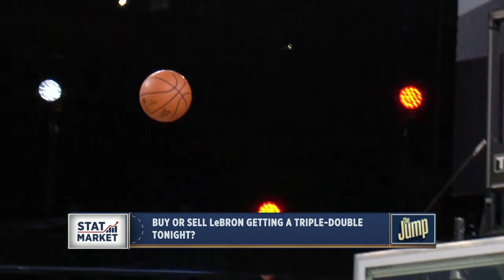One thousand percent I'm buying the Heat's title chances! - Richard Jefferson | The Jump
Rachel Nichols, Richard Jefferson and Paul Pierce play the "Stat Market," talking about (0:09) the Houston Rockets' defense, (1:43) LeBron James possibly getting a triple-double in Game 4 of Los Angeles Lakers vs. Houston Rockets, and (3:01) the Miami Heat's title chances after beating the Milwaukee Bucks 4-1.